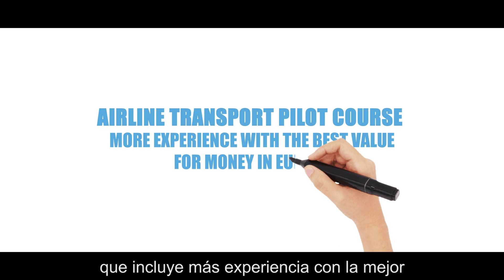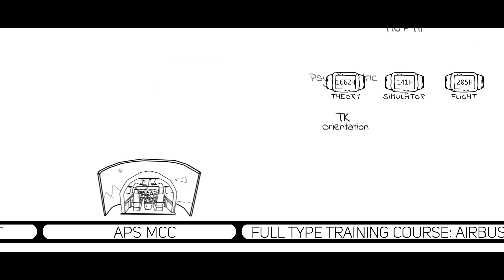AIRLINE PILOT PROGRAMME ATPL | More experience with the best value for money in Europe | One Air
🇪🇸. Nuestro programa para convertirte en piloto de aerolíneas con el doble de horas teóricas que el Integrated ATPL, muchas más horas de vuelo real y en simuladores, y nuestro curso exclusivo FTTC Full Type Training Course en A320 y B737. Un súper plus de experiencia conservando un precio excepcional.

🇬🇧. Our programme to become an airline pilot with twice as many theory hours as the Integrated ATPL, many more hours of real and simulator flying, and our exclusive FTTC Full Type Training Course on A320 and B737. A super plus of experience at an exceptional price.

Nuestra flota de aeronaves Diamond, Cirrus & Tecnam, la mayor de estos fabricantes en España; y nuestro centro de simulación, único en una ATO europea, nos han hecho obtener el reconocimiento a la Mejor Escuela de Pilotos española en tres ocasiones, en 2020, en 2021 y en 2024, por la prestigiosa revista Avion Revue.

Our fleet of Diamond, Cirrus & Tecnam aircraft, the largest of these manufacturers in Spain, and our simulation centre, the only one of its kind in a European ATO, have earned us recognition as the Best Spanish Pilot School on three occasions, in 2020, 2021 and 2024, by the prestigious Avion Revue magazine.